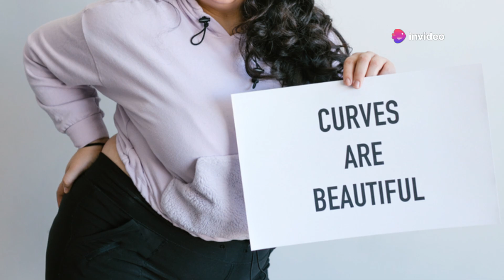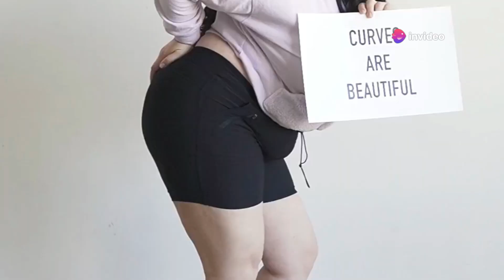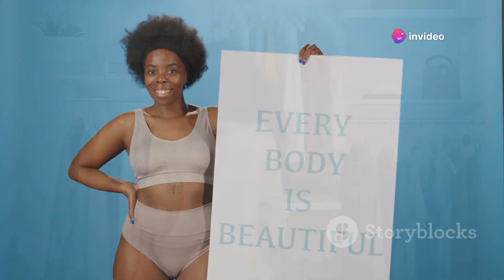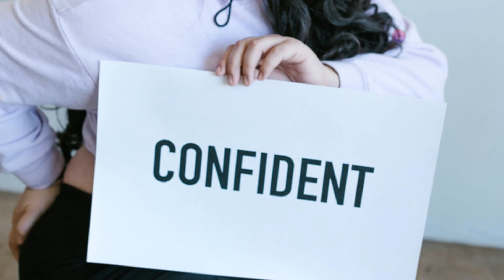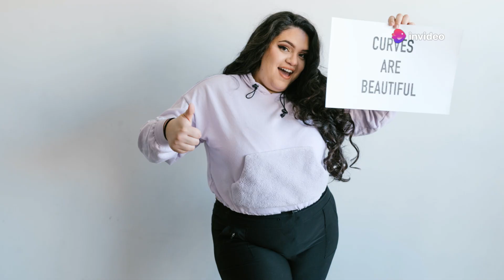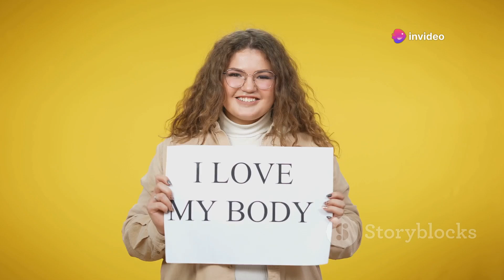5 Life Hacks Every Curvy Girl Must Know!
Discover 5 essential life hacks that every curvy girl needs to know for a more comfortable and stylish life! From fashion tips to boost your confidence, to practical tricks that make daily routines easier, this video is packed with must-know advice. Whether you’re looking to enhance your wardrobe, improve your self-care routine, or learn how to rock any outfit with confidence, these hacks are here to help.

See Less

OUTLINE:
00:00:00
Introduction

00:00:48
Hack 1 - Tailoring is Your Best Friend

00:02:42
Hack 2 - The Right Underwear Makes a Difference

00:04:29
Hack 3 - Embrace Layers and Accessories

00:06:19
Hack 4 - Know Your Body Type and What Works For It

00:08:19
Hack 5 - Confidence is Key

00:09:16
Conclusion